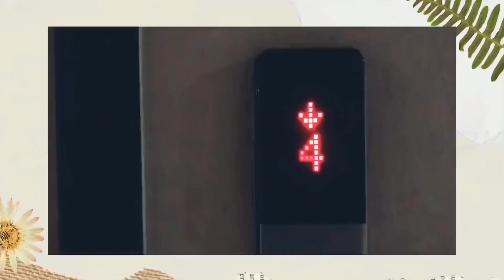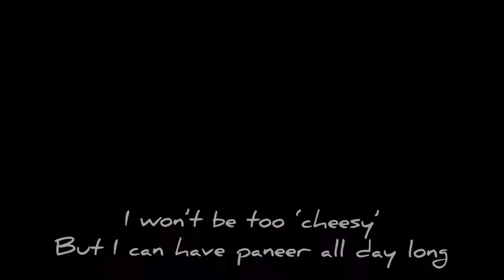Mango Barfi 🥭 Recipe for your soul ✨ Easiest recipe ever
Hello!

You can never go wrong with mangoes, a peculiar craving and the perfect timing of Father’s Day gave birth to this Mango Barfi recipe.

Hope you enjoy making and feeding to all your dear ones!

Ayati ❤️